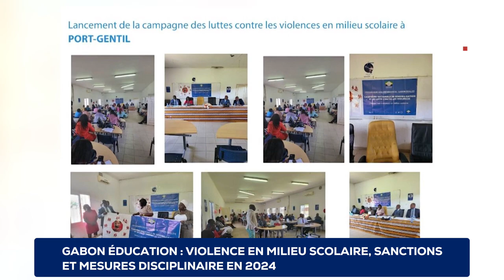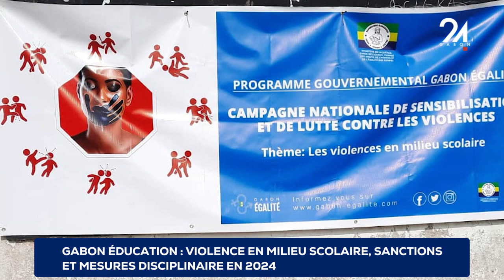GABON - ÉDUCATION - VIOLENCE EN MILIEU SCOLAIRE - SANCTIONS ET MESURES DISCIPLINAIRE EN 2024